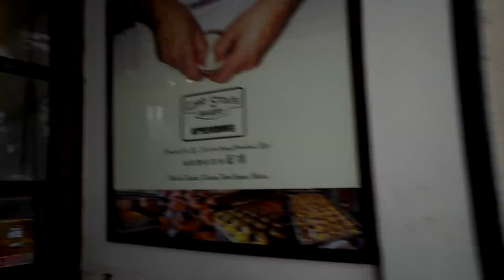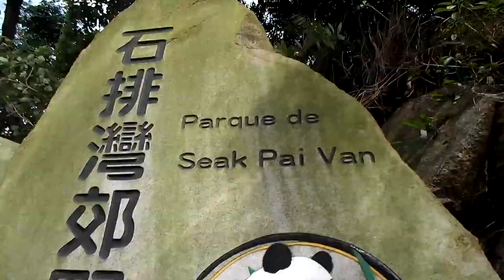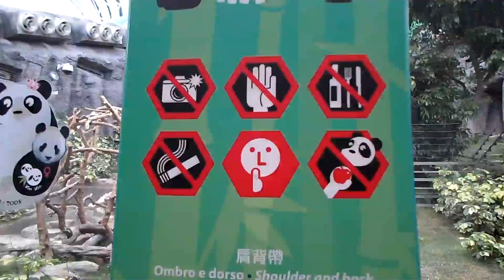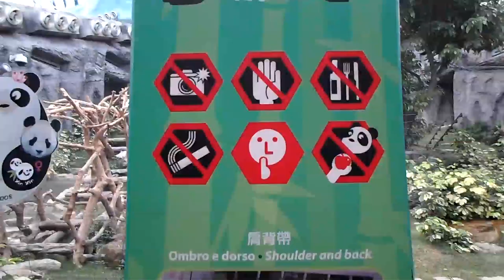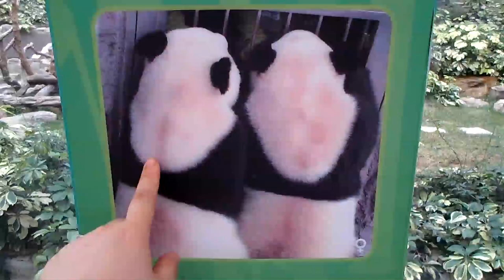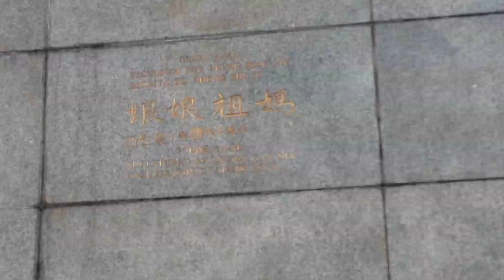HK & Macau Vlogs Day 5: PANDAS!!